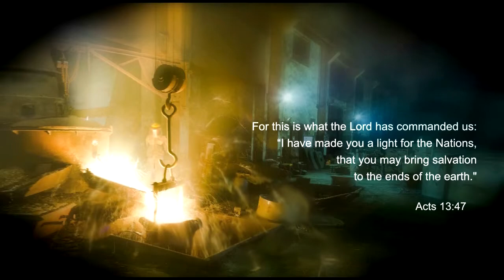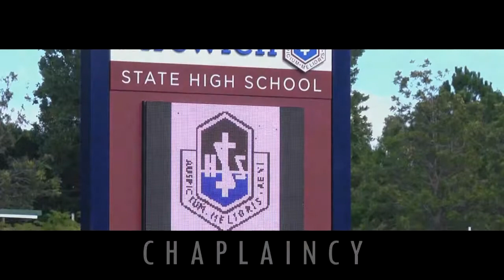Catalyst church Intomission 2013 CRI